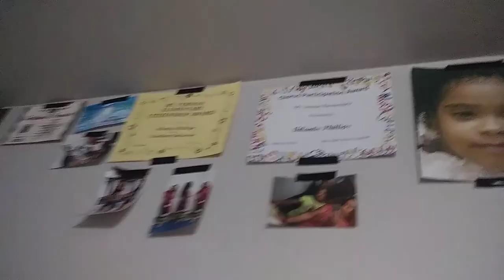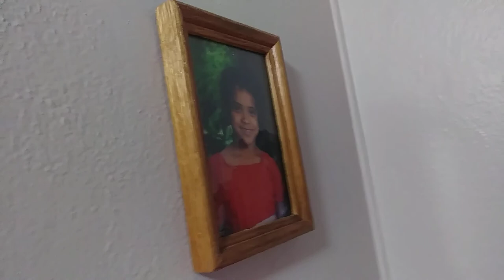Our home getting ready for Christmas 2018